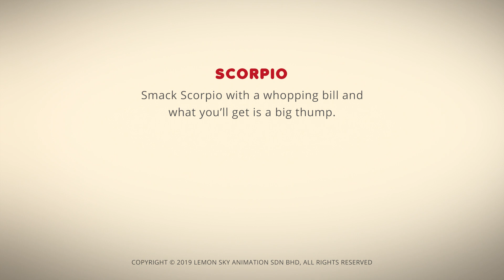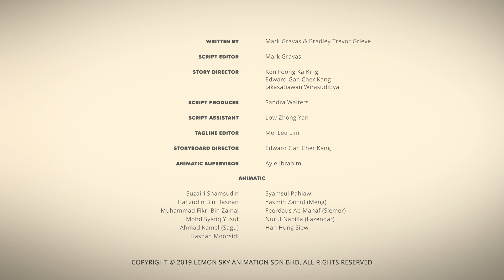AstroLOLogy - When Scorpio Is Mad | Cartoons for Kids | Pop Teen Toons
🌈When it comes to something she truly desires, sweet Cancer becomes a really mean fighter.

►🌟 Watch!

About our show AstroLOLogy:
AstroLOLogy is a comedy web series based on the members of the Greek Zodiac. Gaze with wonder at this colorful series featuring non-verbal, universal characters with wacky personalities and relationships. The show is plenty of fun created for teens and adults all over the world.